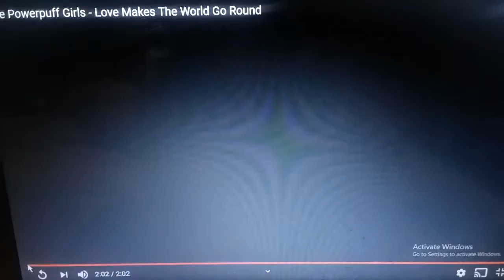Powerpuff Girls: Love Makes the World Go Round (2 Half Steps Lower)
This is how the song Love Makes the World Go Round would sound like before the switch of events for the "Powerpuff Girls Love Club" event. The final version is all up on YouTube. In 2006, a dedication card was added to the end of the episode, "Mime for a Change" to honor Amy Feedler, the original voice of Buttercup, Princess Honey Bunny, and various other characters, she died of a heart attack at the age of 56.